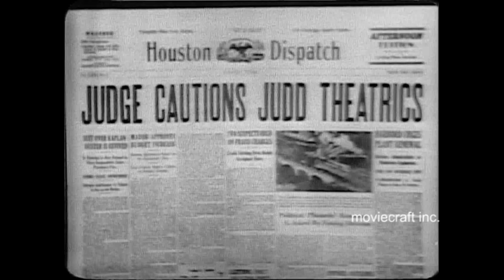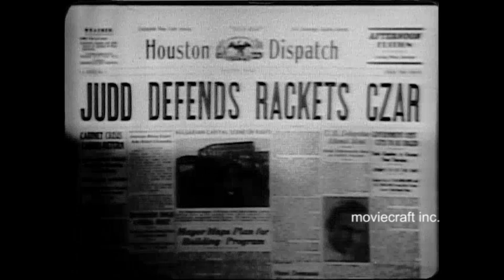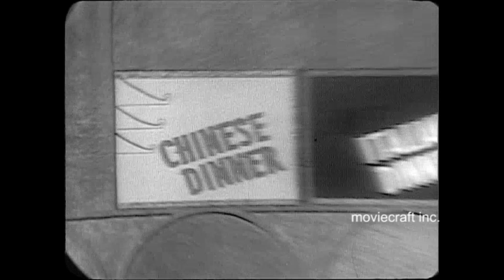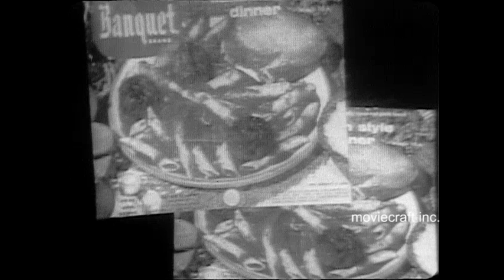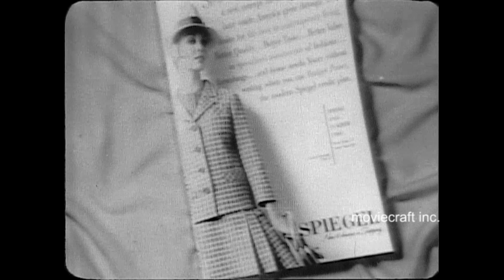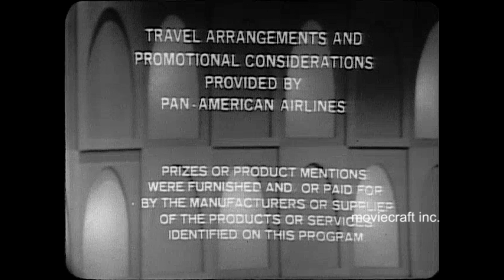Wedding Party 1968. Air Date June 12, 1968. "Lost" game show. ABC Network.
Wedding Party was on the air from 4/1/1968 to 7/12/1968. You host is Alan Hamel. A married couple was tested on how well they knew each other. One member of the couple was led offstage while the spouse was shown three sets of prizes (three for each set). The onstage contestant would select one gift from each group. When the other spouse returned he or she had to guess what was chosen. When they they matched on a prize, they won it. If they could agree on all three gifts, they also won a honeymoon vacation.  Complete show with commercials and promos for ABC TV shows.
Transferred from 16mm kinescope film.